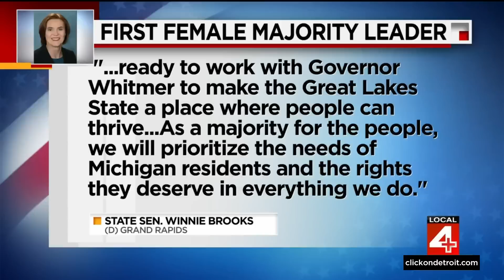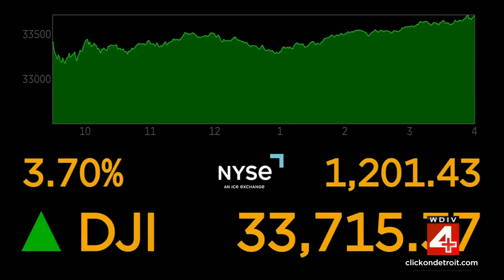Local 4 News at 4 -- Nov. 10, 2022